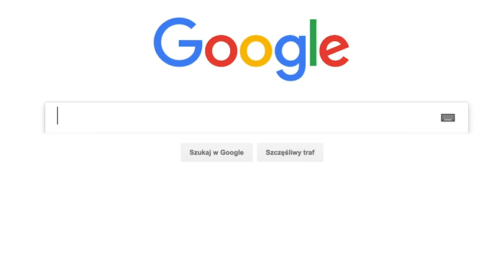Ewa Farna odpowiada na Wasze pytania!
Bohaterka naszej najnowszej okładki, Ewa Farna, odpowiedziała na pytania, które najczęściej wpisujecie w wyszukiwarkę Google... Było ciekawie!